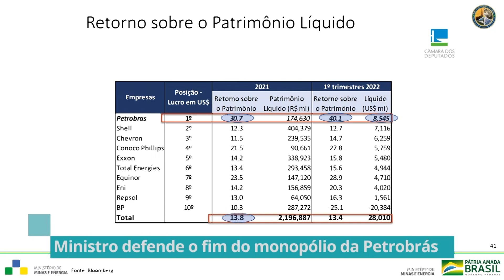Ministro defende o fim do monopólio da Petrobrás - 21/06/22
O ministro de Minas e Energia, Adolfo Sachsida, afirmou, em audiência na Câmara dos Deputados, que o governo não pode interferir na definição do preço dos combustíveis. Para ele, a saída para os aumentos sucessivos é quebrar o monopólio da empresa.